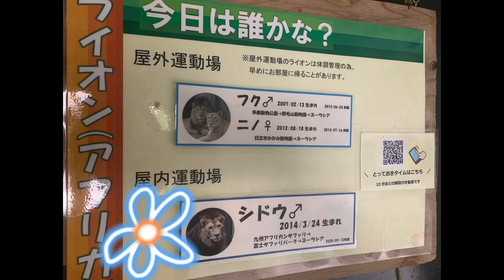ズーラシアのライオン達（シドウ君）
2014年3月24日九州自然動物公園アフリカンサファリ生まれ
2020年9月15日富士サファリパークよりズーラシアに移動